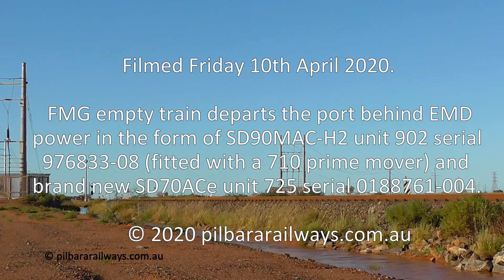FMG 902-725 empty train departs the port.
FMG empty train departs the port behind dual EMD power in the form of SD90MAC-H2 (with a 710 fitted) 902 serial 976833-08 and brand new SD70ACe-P6 unit 725 serial 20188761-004 with 250 waggons.
Good Friday 10th April 2020.